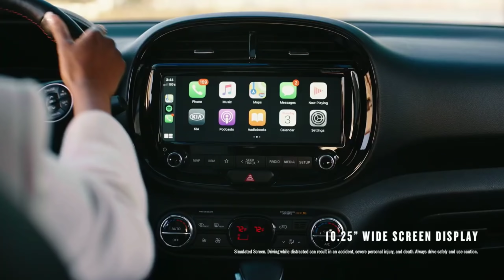Suzuki लॉन्च केवल ₹3.10 लाख में New SUV 2021 !! ये धाकड़ 6-Seater फ़ैमिली कार, 44Km का माइलेज.🔥🔥🔥